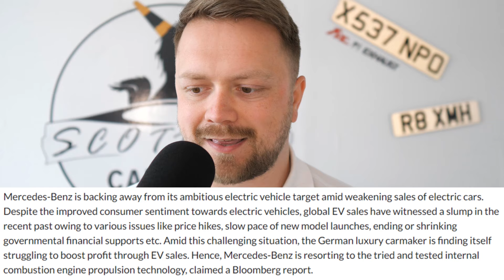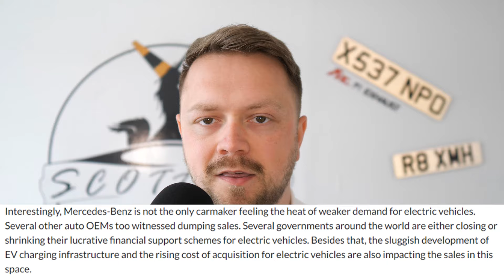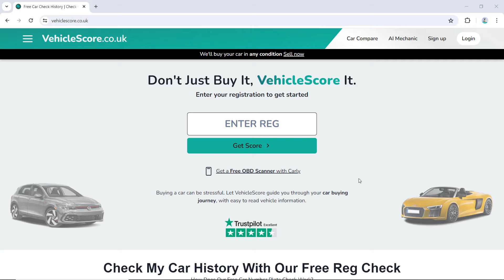EV Backtrack: Mercedes DUMPS EV Plan to Make More ENGINES!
Use Code ► SCCYT15

EV Insanity ?